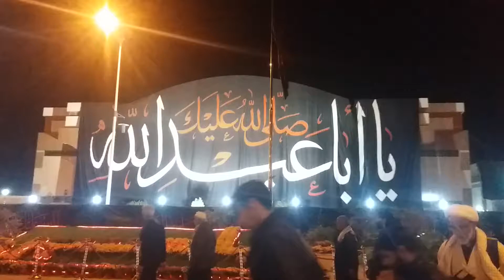Safare ishq najaf to karbala (1439 hijri)(2)